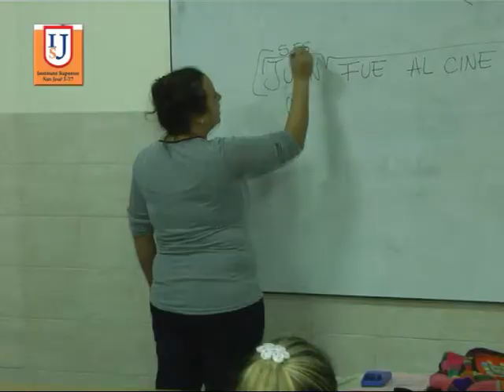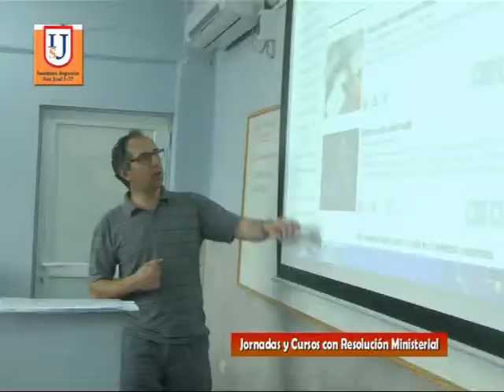San José I 27